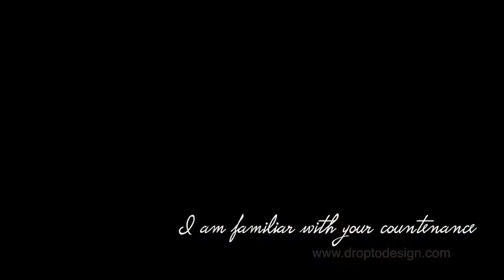Sunday Park Wedding Chesterfield Virginia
Alex and Rachel's wedding video from Sunday Park Wedding Chesterfield Virginia; for more

This was my first video with Hawaiian music and an English subtitle.